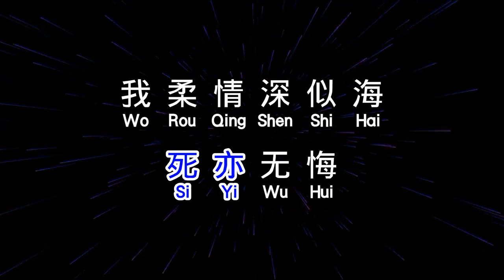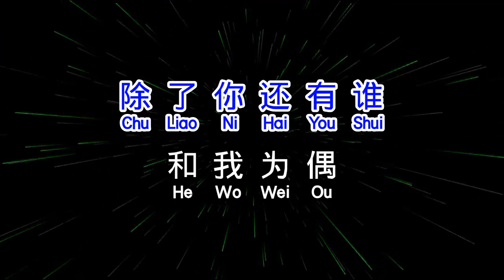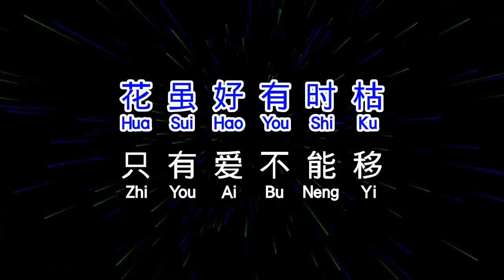邓丽君 我怎能离开你 wo zen neng li kai ni